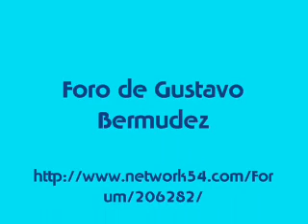NANO, Estoy ENAMORADO.wmv